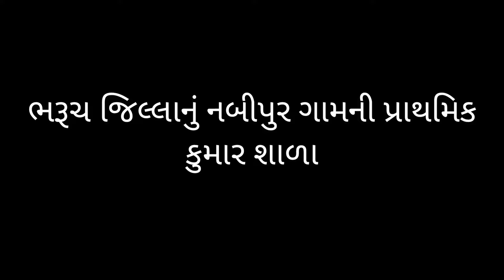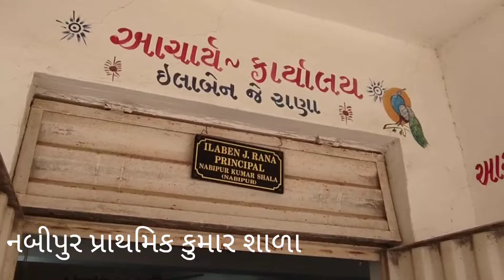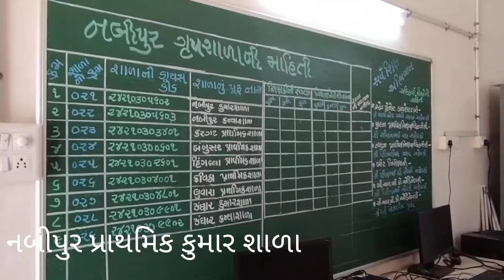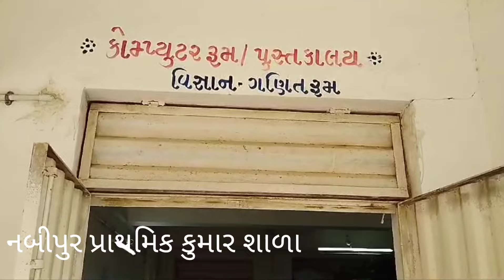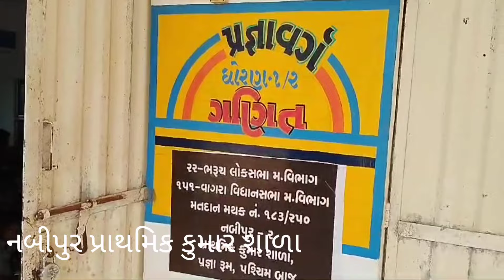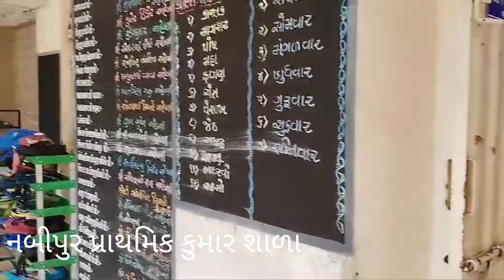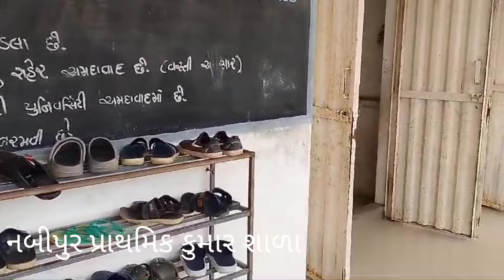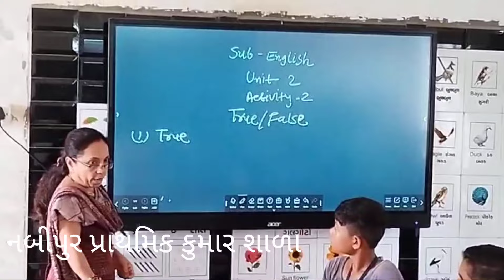નબીપુર પ્રાથમિક કુમાર શાળા